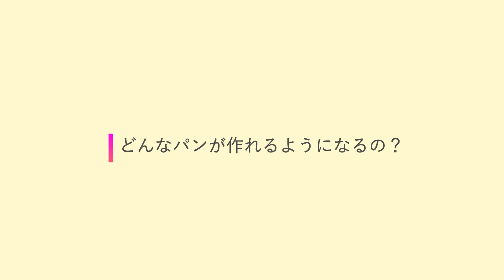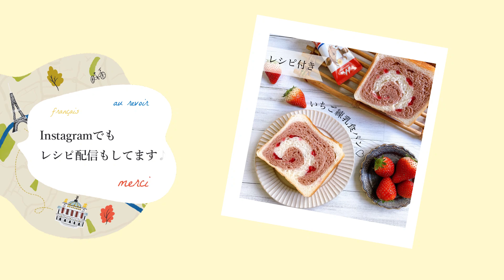フランスでのパン修行を経て『おうちでパン教室』はじめます！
皆様こんにちわ！ご覧いただきありがとございます。
フリーパン職人のYURINAです。

自身の日本(5年間)とフランス(2年間)でのパン職人の経歴を生かして
『パンを楽しむための情報』を発信していきます。

■配信メディア

■商品開発、宣伝依頼
InstagramのDMからご連絡ください。（要相談）